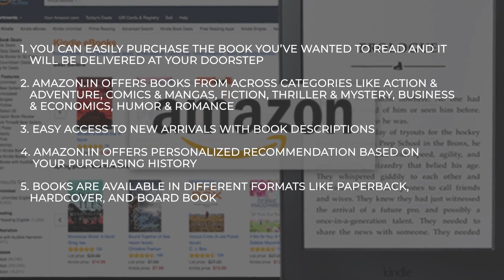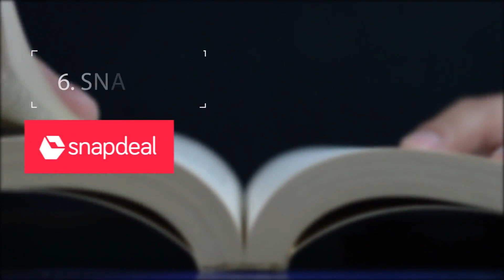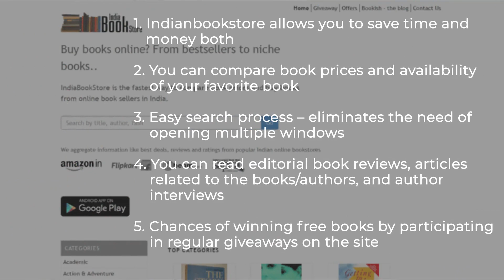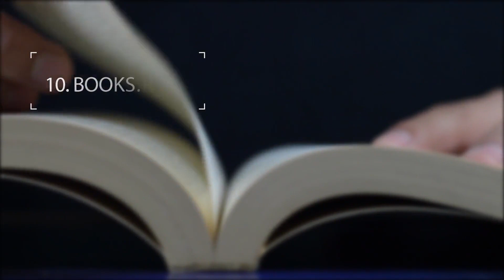Best sites & Apps to buy books online in India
We strive to offer book enthusiasts a range of sources to buy cheap books online. Here’s a list of the best book ordering sites and apps in India .

If not thousands, there are hundreds of online bookstores across India and worldwide. Finding your favorite book online from an online bookstore brings in a lot of excitement. You will notice that online bookstores carry every kind of book that you are keen to read – be it a best-selling biography, a trending fiction novel, or an academic book – you will find everything under one common roof. For instance, if you are a student, and you are looking to buy academic books online, you will find plenty of online book stores that specialize in stocking academic books only.

Online bookstores such Amazon.in, Bookswagon, and Pustakkosh among others cater to the needs of individuals who need their books delivered at the doorstep for utmost convenience. There are millions of titles carried through online bookstores that you might be interested in purchasing, and for easier access, these online bookstores list their books in order category-wise. Many of the categories you will find on any of these online bookstore sites and apps are – biography, children’s books, horror, comics/graphic novels, fiction, crime, mystery, and many others.

Besides this, in case you encounter an issue with regard to the book quality or delivery, the online bookstores have a 24x7 customer service facility. If you are unhappy with the product or wish to exchange a particular book, then each online bookstore has its own personal policies on exchanges and returns, and you’ll receive assistance from their customer service team.

It is easy to find the best online bookstore. So make sure to look for one before you make your next book purchase.